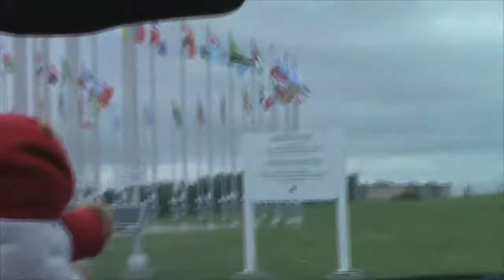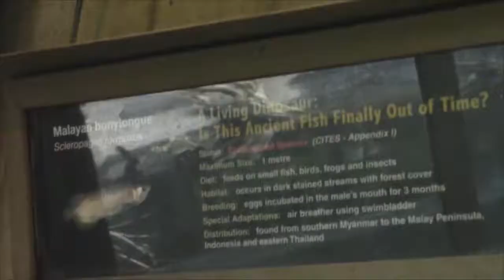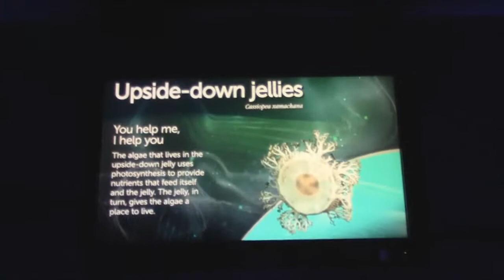I WENT TO TORONTO (TORONTO TRIP 2017)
This was recorded about 5 months ago.
In this video I go to the Toronto Zoo, Ripley's Aquarium, and Canada's wonderland.

if your reading all the way down here comment "toronto"